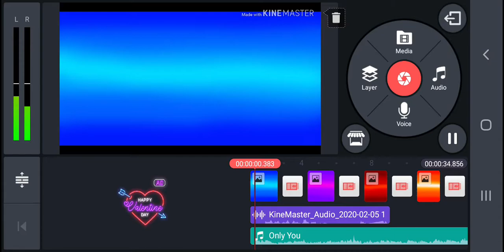A sneak peek of my art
OoOoOoOoOoOoOoOoOoOo~